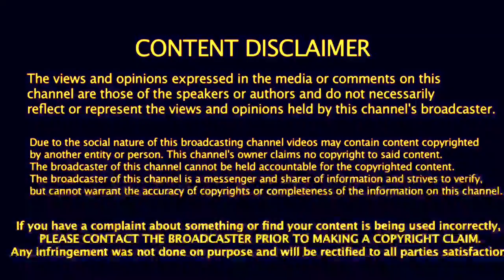பல வருடம் IPLலில் ரசித்தது இந்த வருடம் இல்லை | IPL 2020 ALL PLAYER ARE NOT ABLE TO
IPL 2020 this year , all players are not able to bring they family... Dhoni , kohli, rohit, rahane, yuvraj, raina, and etc player's... also

CSK
MI
RCB
KXIP
KKR
SRH
RR
DC
IPL 2020

Vanakkam Cricket